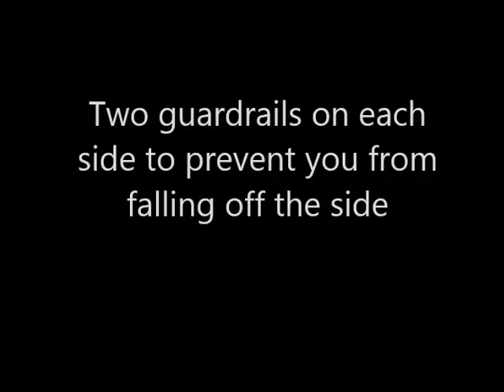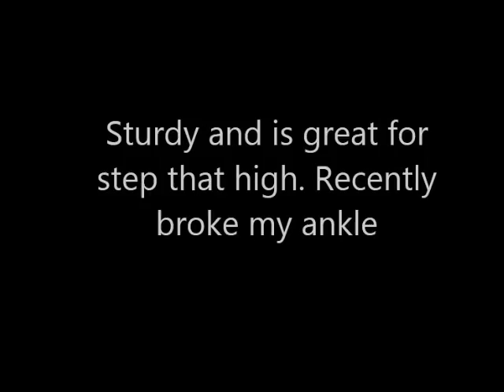Best Folding Portable Mobility Wheelchair Threshold Ramp Reviews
See Best Folding Portable Mobility Wheelchair Threshold Ramp Reviews

Thanks
Admin